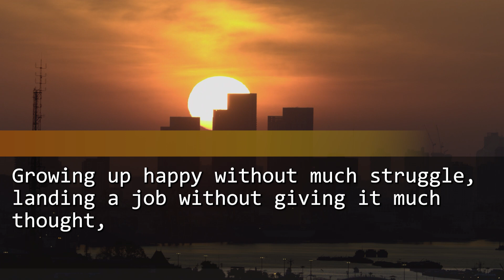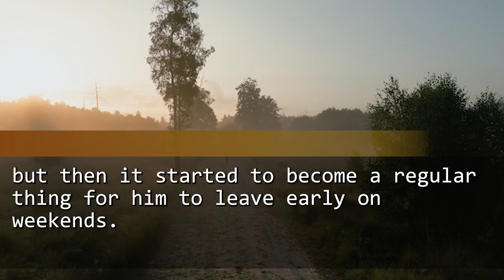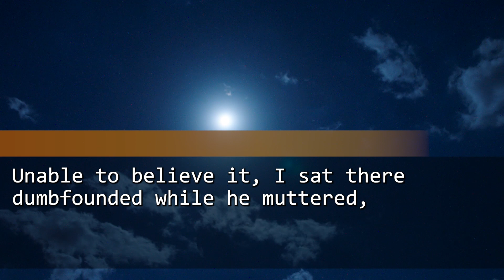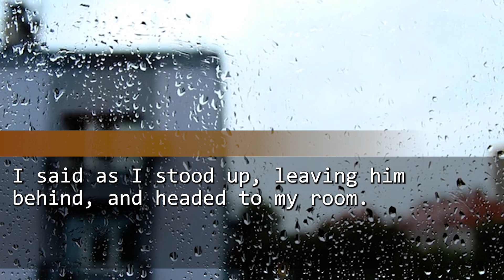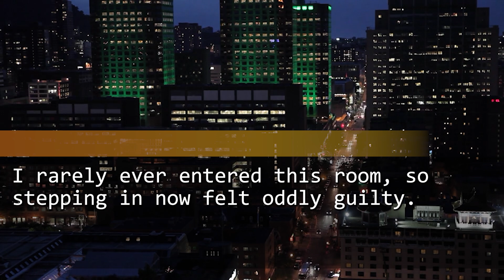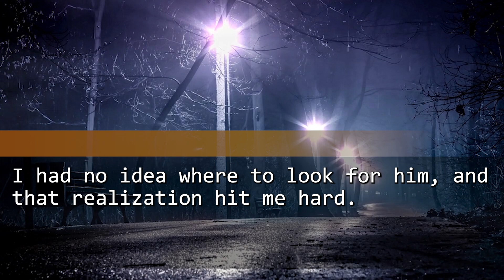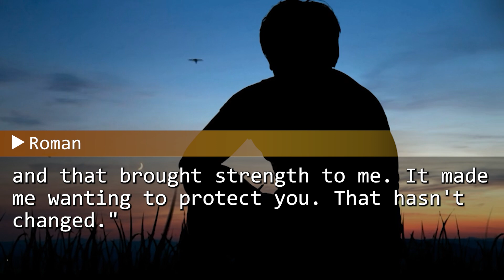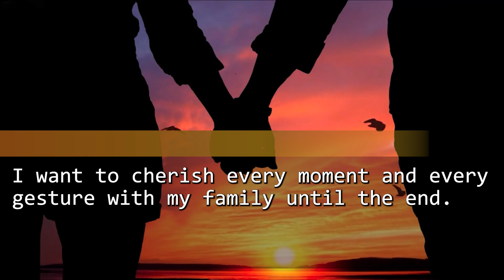My husband doesn't come home. I found a diary in his room, and its contents shocked me...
I wait for my husband who doesn't come home on the eve of divorce. When I found the diary and the letter in his room, I was appalled...